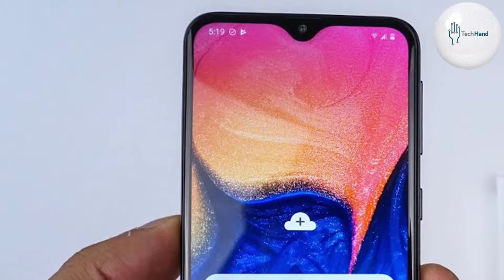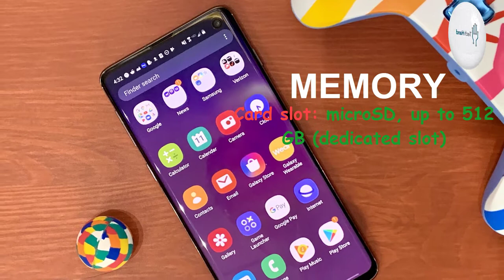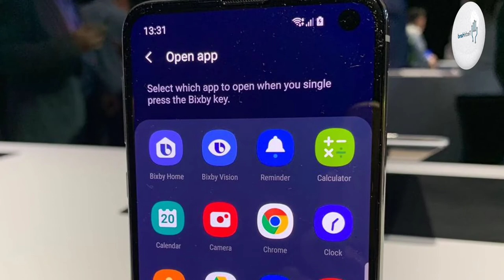Samsung Galaxy A10e Price, Overview & Full Specifications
BODY: 147.3 x 69.6 x 8.4 mm (5.80 x 2.74 x 0.33 in)
Weight: 141 g (4.97 oz)
SIM: Nano-SIM

DISPLAY: PLS TFT capacitive touchscreen, 16M colors

CPU: Octa-core (2x1.6 GHz Cortex-A73 & 6x1.35 GHz Cortex-A53)

MEMORY:
Card slot: microSD, up to 512 GB (dedicated slot)
Internal: 32GB 2GB RAM
MAIN CAMERA: 8 MP, f/1.9, AF
Features: LED flash, panorama, HDR
Video: 1080p@30fps

SELFIE CAMERA: 5 MP, f/2.0
Features: HDR

3.5mm jack: Yes

Bluetooth: 5.0, A2DP, LE
GPS: Yes, with A-GPS, GLONASS, GALILEO
NFC: No
Radio: FM radio

USB: microUSB 2.0

FEATURES: Accelerometer, proximity
BATTERY: Non-removable Li-Ion 3000 mAh battery
MISC: Black
Price: About 160 EUR

"Tech Hand"